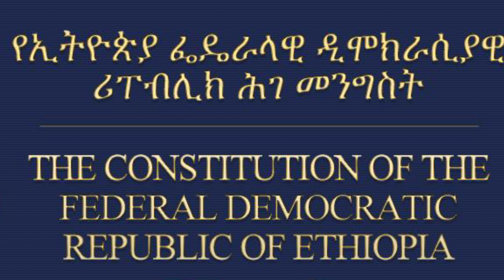አንድ የመንግስት ከፍተኛ ባለስልጣን ህገ መንግስቱ በጭራሽ መሻሻል የለበትም አለ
ህገ መንግስቱ በጭራሽ መሻሻል የለበትም
ሐራምቤ ራድዮ 98.7 | Harambee Radio 98.7
ከ youtube ቀጥታ ስርጭት በተጨማሪ
የቀጥታ ስርጭታችንን በ ZENO FM ለማዳመጥ ሊንኩን ይጫኑ 👇👇👇👇